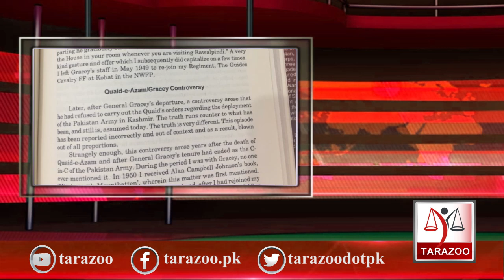Pakistan Army Chief #02 | General Douglas Gracey and Quaid e Azam | Tarazoo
General Sir Douglas David Gracey  was second commander in chief of Pakistan Army. It is general perception that when Quaid e Azam ordered to move forces but he declined. Bilal Ghauri explains that this is not true.